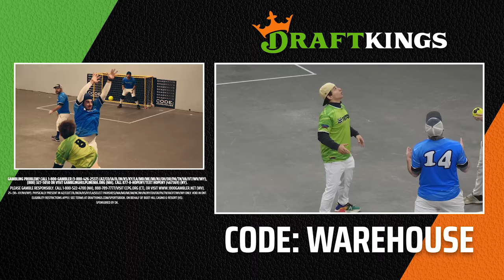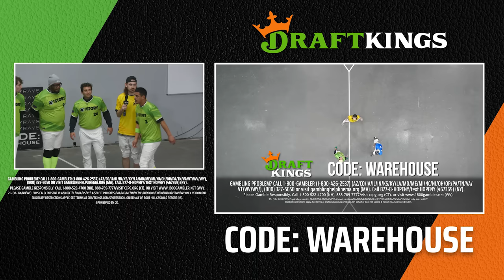The Story vs The Breakdowns | Game 6 | Captains’ League: Slapball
21+ (18+ KY/NH/WY). Physically present in AZ/CO/CT/IL/IN/IA/KS/KY/LA(select parishes)/MA/MD/ME/MI/NC/NH/NJ/NY/OH/OR/PA/TN/VA/VT/WV/WY only. Void in ONT. Eligibility restrictions apply. On behalf of Boot Hill Casino & Resort (KS). Lines and odds subject to change.

Featuring: Jake Storiale, Jimmy O'Brien, Dalton Feely, Joez McFly, Lou Dab and more
Hosted by: Jolly Olive and Jack Doyle
Edited by: Rob Moretti and Alex Graap